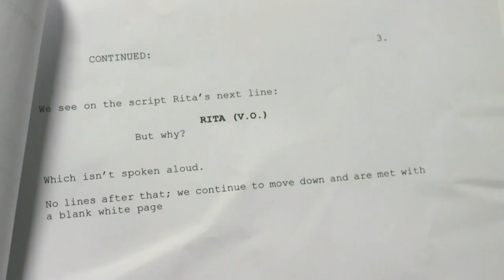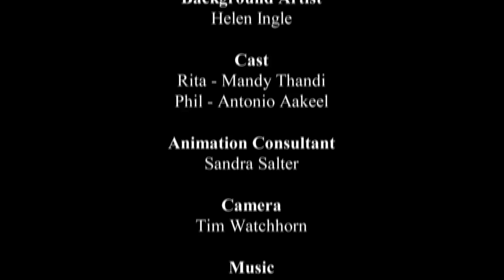An unusual meet cute | Meet Cute by Chris Cosentino | Animated Short | Random Acts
A short animation from Chris Cosentino. After a conspiracy nut meets a nice girl, he discovers that he's actually a fictional character in a short ﬁlm.